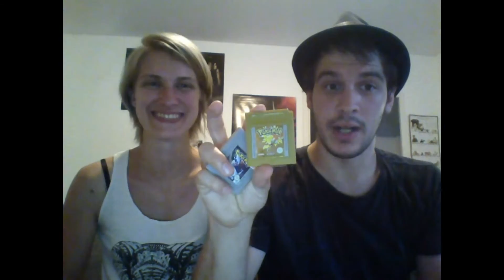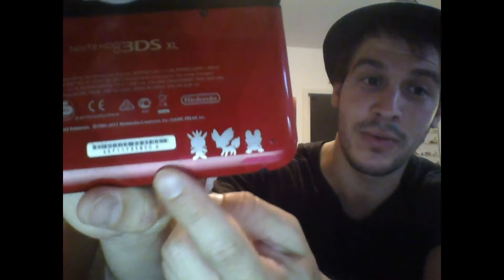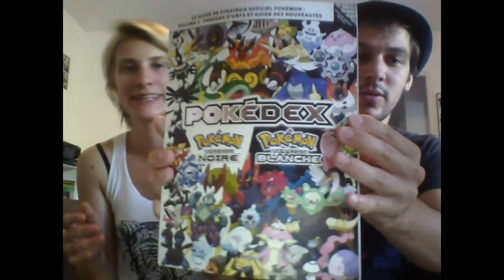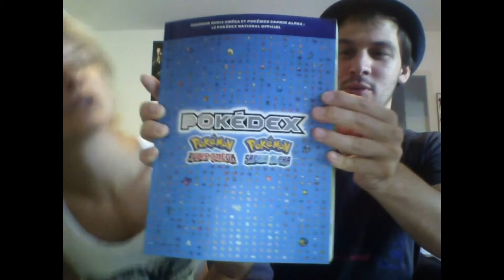Vidéo spéciale #5 - [TAG] Nous répondons aux 28 questions !!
Salut les Poké-You !!
Ouvre-moi !

Nous répondons enfin aux 28 questions après avoir été taggés par Sektone Pokémon !!! Merci à lui ! ^^
On espère avoir donné des réponses complètes :P N'hésitez pas à dire ce que vous en pensez, si vous le souhaitez !

Les youtubeurs que nous nominons sont : PokéDok et Le monde de Mulo et Mulette !
D'ici là à très bientôt ! Poké-bises !

Bruitage : Universal Soundbank